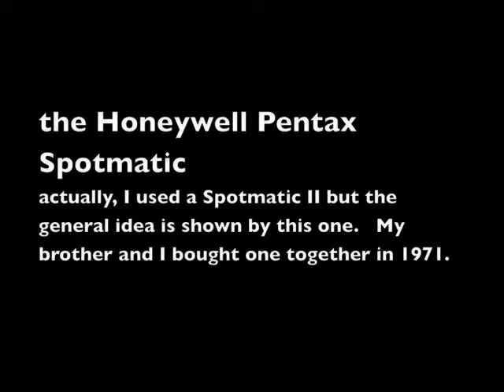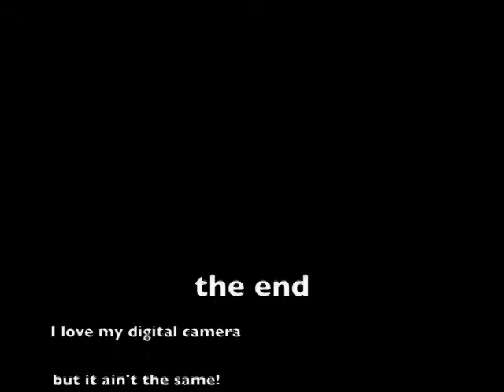cameras - my cameras - and some photos from decades ago